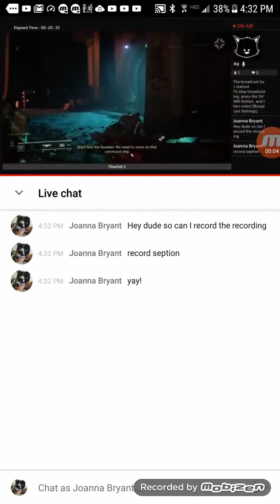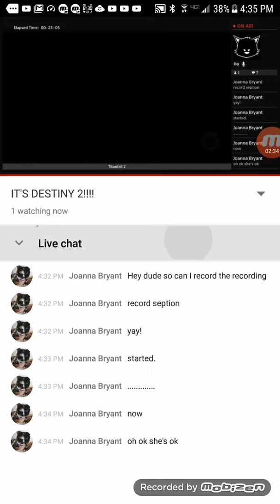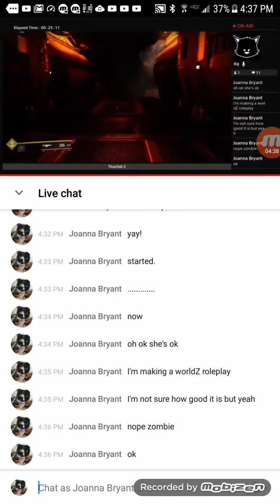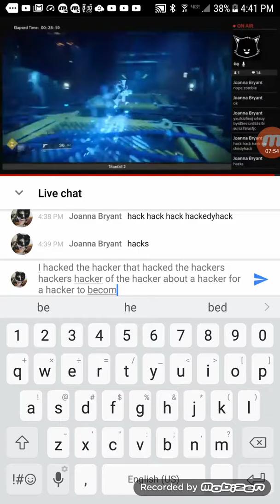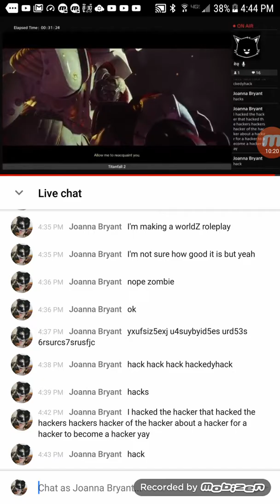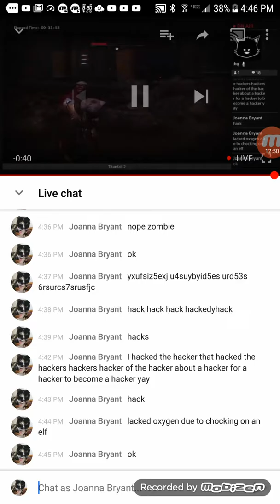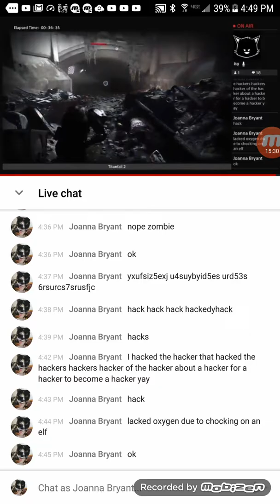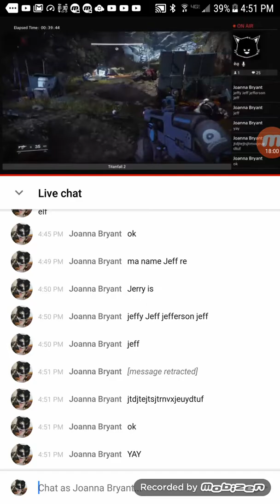Recording a recording